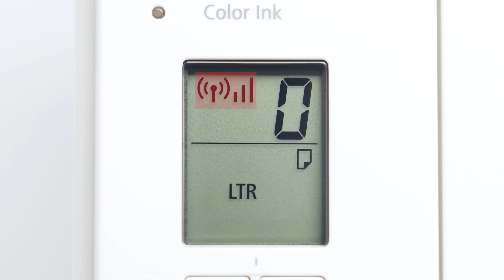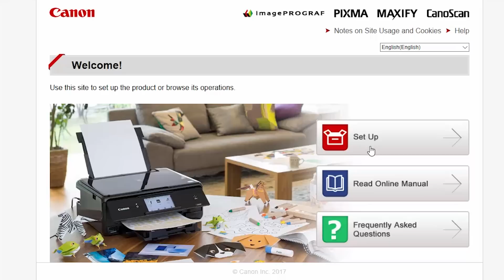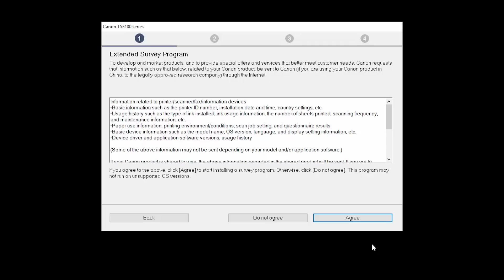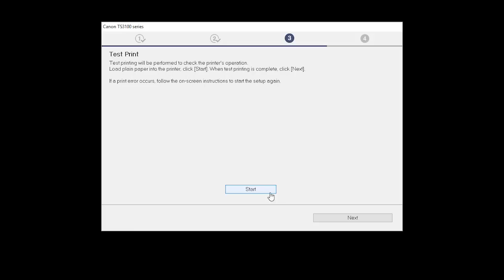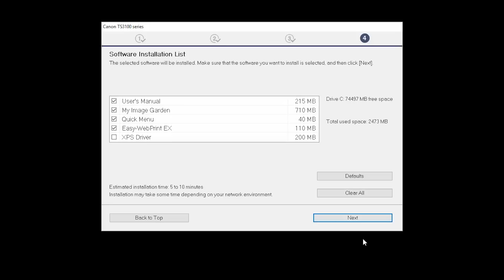Setting up Your Wireless Canon PIXMA TS3122- WiFi Protected Setup with a Windows Computer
Effortlessly set up your Canon PIXMA TS3122 printer to print on a wireless network. Visit the Canon website for more How-To Video tutorials.